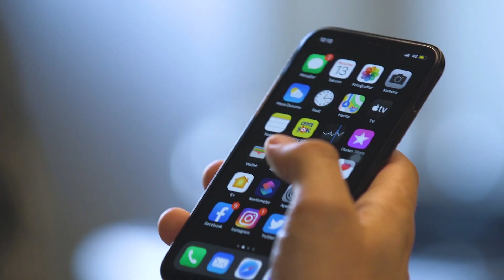Mevsimin sevilen sebzesi Balkabaklı ve Adaçaylı Makarna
Sadece ŞOKMarketler'de bulabileceğiniz Piyale Burgu Makarna ile hazırladığımız Balkabaklı ve Adaçaylı ŞOKLezizTarif'imizi mutlaka denemelisiniz!

Malzemeler:
1 paket Piyale makarna
2 YK Mis tereyağı
3 diş sarımsak
1/2 TK adaçayı
1 SB balkabağı püresi
1,5 paket Mis krema
1/2 SB Mis kaşar
Karabiber
Muskat
Tuz

Hazırlanışı:
Makarnayı haşlayın ve 1/2 su bardağı makarna suyunu ayırın. Tereyağını eritin. Sarımsağı ve
adaçayını ekleyip 4-5 dakika pişirin. Üzerine bal kabağı püresini ve baharatları ilave edin, son
olarak da kremayı ekleyin ve göz göz olana kadar pişirin. Sosun içerisine ayırdığınız makarna
suyundan ilave edin. Sosu ateşten alın içine peynir ve makarnayı ekleyip iyice harmanlayın. Taze
karabiber ile servis edin. Afiyet olsun!